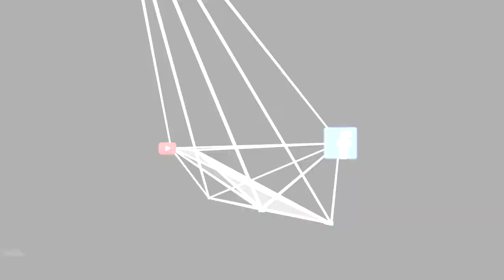The One 1# e 2# by Zio Svapo & Il Vaporificio